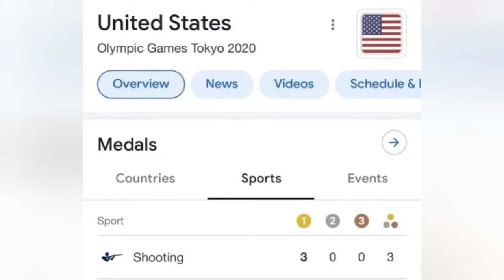5 minutes and 3 seconds of memes